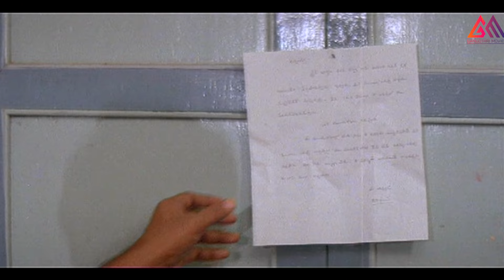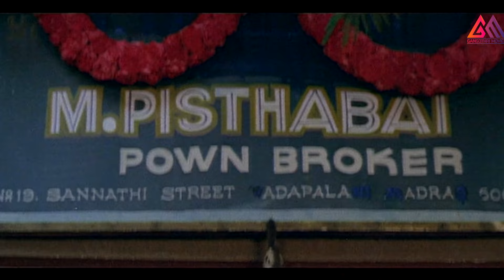నెమ్మదిగా మన హ్యాండ్ వర్క్ లోకి తెచ్చుకోవాలి||Telugu Super Best Scene#GangothriMovies